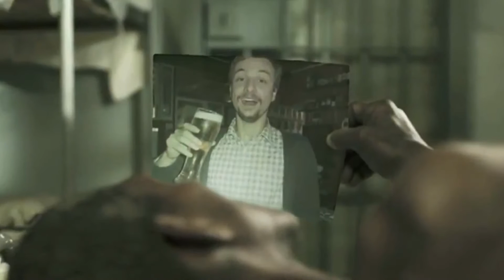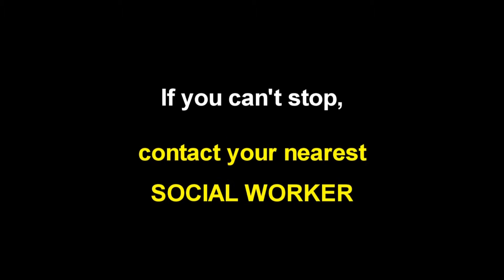MLW Ch7 Social Marketing in Action (Social Work - Macro Practice)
An example of social marketing in action: Mark Knopfler's rendition of Bob Dylan's song "Knocking on heaven's door" was given the Pink Floyd treatment and combined with the visuals of a hard hitting drunk driving prevention campaign. The message of the campaign is: "See what could be waiting for you in jail if you drink and drive".

“Pappa wag vir jou” = Daddy is waiting.